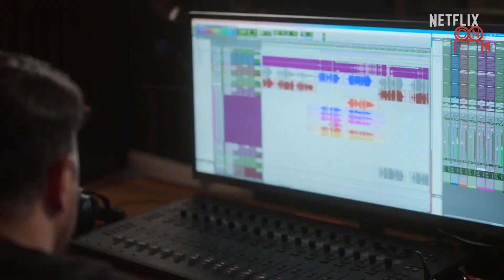Que ver en Octubre de 2022 en streaming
para ver peliculas de todo el mundo, con tu cuenta local, solo tienes que agregar NordVPN en tu celular, tableta, computadora o television inteligente, con nuestro descuento te incluimos 6 dispositivos al mismo tiempo y con un hasta 60% de descuento si compras mas meses desde el principio